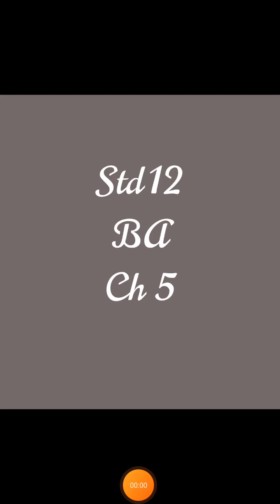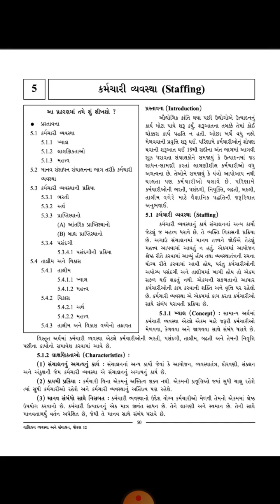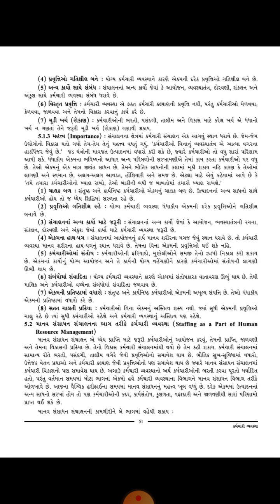Std 12 BA Ch 5 Le 1